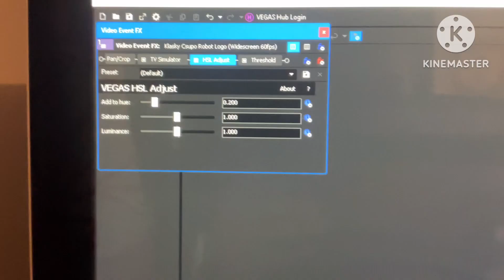How to make my G-Major 3 (BRE2K6's G-Major 3) on VEGAS Pro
By other people:
BRE2K6's G-Major 3

Inspired by Mario Buitron

This effect was invented by BRE2K6 (Myself)